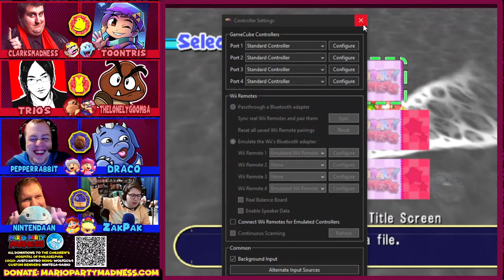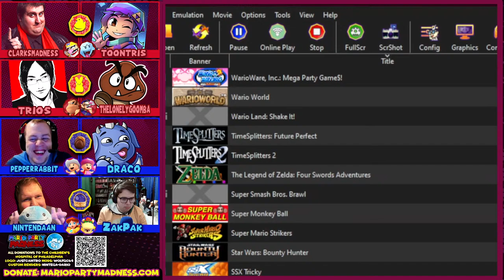Live Mario Party WITH FRIENDS! (Mario Party 7 - Neon Heights) - ZakPak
Today, I am playing Mario Party 7 for the Nintendo GameCube! I will be playing Neon Heights, one of my favorite boards in Mario Party 7! If you like this series, definitely continue to come back and watch future streams!

Join the ZakPak Discord Community!